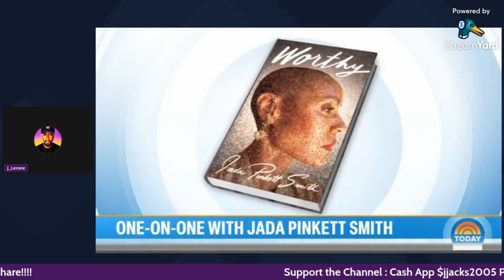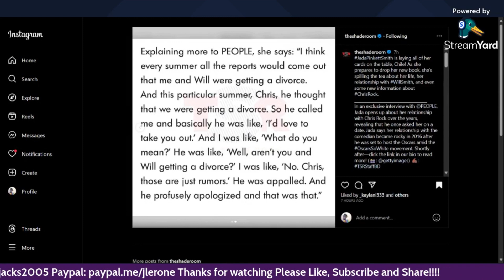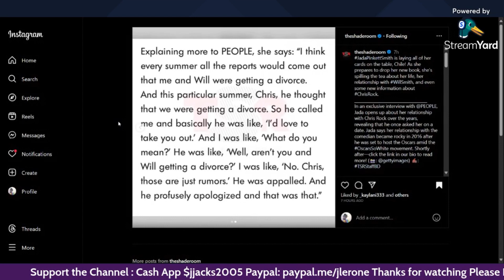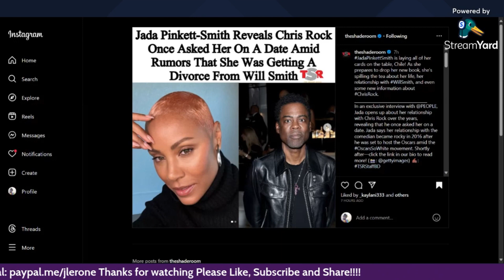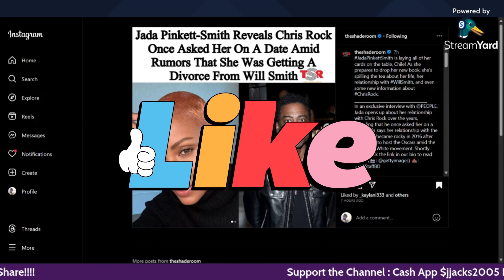Will and Jada Smith 7 Years of Separation.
"Jada Pinkett Smith Opens Up About Their 7-Year Separation"

In a candid and revealing interview, Jada Pinkett Smith, shares intimate insights into their unique journey through a 7-year separation. The couple's transparency offers a heartfelt and honest perspective on the challenges and growth that they experienced during this time apart, providing a rare glimpse into the complexities of their relationship. Their openness has sparked important conversations about love, commitment, and personal growth within the public eye.